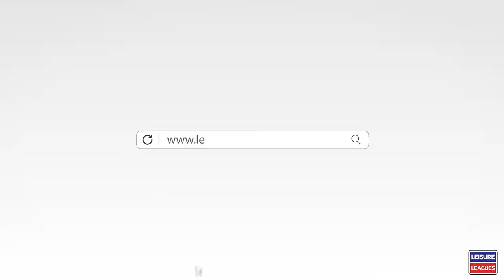The Coe-reel // Coey Films 🎥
🎥 Videography
🎞️ Editing and Post Production
✍️ Motion Graphics